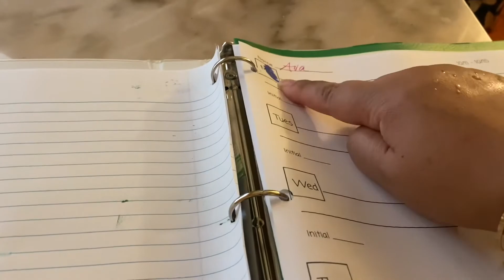VLOGTOBER 2021 I Day 11 I New health System🎃🍂🍁🍃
Today we went live   ( new program ) with our health system .. if you work in healthcare you might know what I’m talking about .. it’s going to be challenging and I’ve got soo many questions .. Happy Monday !!